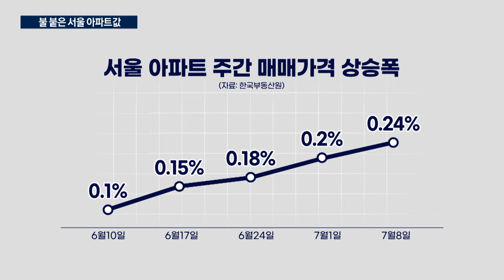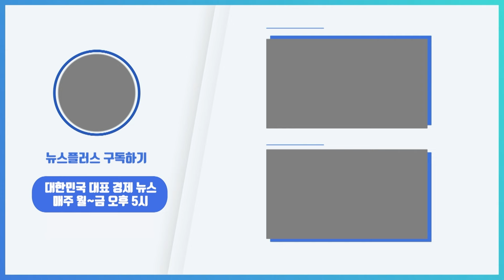'폭등 전주곡' 울린 집값…정부 "일시적 현상"/한국경제TV뉴스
벌써 16주째 오르고 있는 서울 아파트값이 지난 주에는 약 6년 만에 가장 큰 상승폭을 기록했습니다. 뚜렷한 상승세가 나타나고 있는데, 주무부처인 국토부 장관은 '단기적 쏠림 현상'이라고 평가했습니다. 부동산부 방서후 기자입니다.